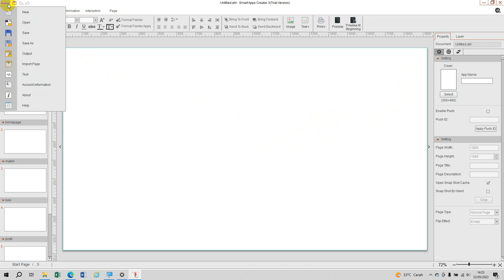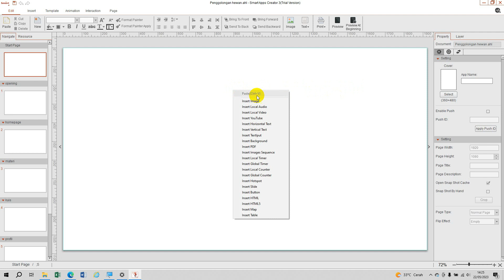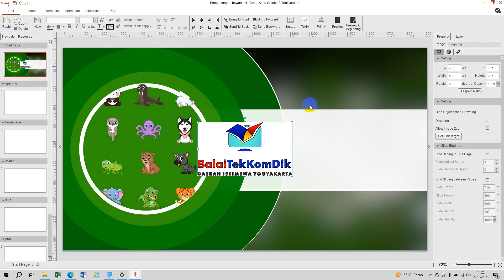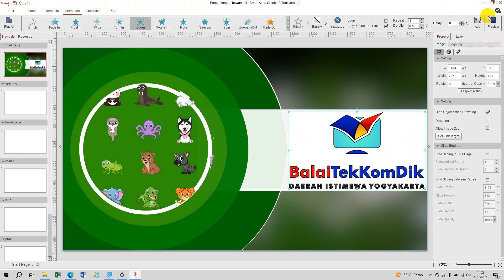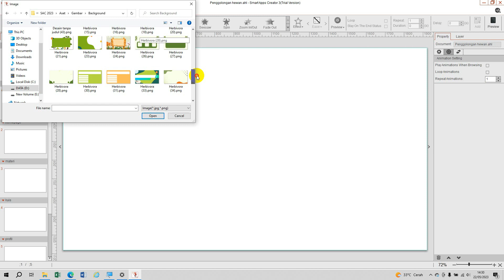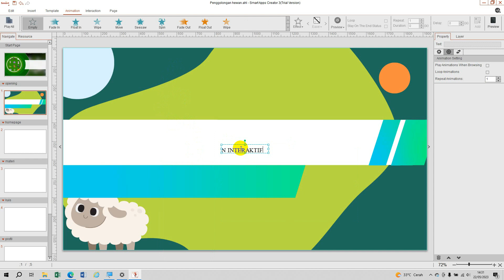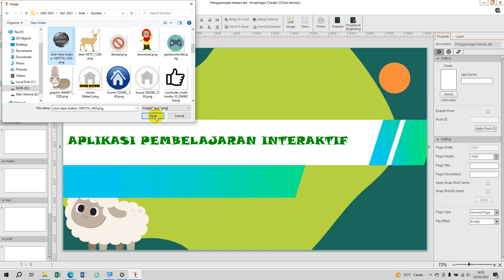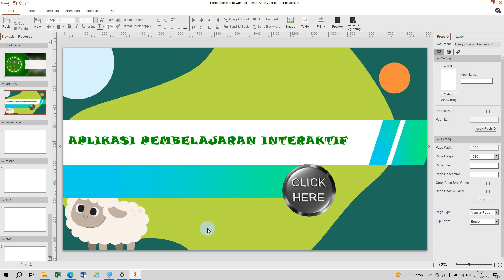TUTORIAL SMART APPS CREATOR 2 | MENAMBAHKAN OBJEK DAN ANIMASI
Di video tutorial kali ini, kami akan membahas penggunaan aplikasi Smart Apps Creator (SAC), sebuah alat yang luar biasa untuk membuat aplikasi mobile tanpa kode.

Video ini akan menjadi panduan lengkap untuk membantu Anda memahami dasar-dasar SAC hingga kemampuan lanjutan. Kami akan menjelaskan langkah demi langkah, memastikan Anda dapat mengikuti dengan mudah, terlepas dari tingkat pengetahuan teknis Anda.

Materi yang akan disampaikan dalam video ini adalah sebagai berikut:

Pengenalan Smart Apps Creator (SAC):

Apa itu SAC?
Fitur dan keunggulan SAC.
Platform yang didukung.
Menambahkan Obyek dan Animasi:

Memahami dasar-dasar tata letak dan elemen-elemen aplikasi.
Menambahkan gambar, teks, tombol, dan elemen lainnya.
Memberikan animasi dan transisi yang menarik.
Mengatur Interaksi dan Navigasi:

Membuat tautan antara halaman.
Menggunakan tombol untuk mengontrol perilaku aplikasi.
Pengenalan logika dan kondisi.
Membuat Kuis Soal Pilihan Ganda:

Membuat kuis sederhana dalam aplikasi Anda.
Menggunakan variabel untuk menyimpan jawaban pengguna.
Menampilkan hasil kuis.
Membuat APK:

Mengonversi aplikasi SAC menjadi file APK.
Persiapan untuk publikasi di toko aplikasi.
Mengatasi Permasalahan di Aplikasi SAC:

Troubleshooting umum saat menggunakan SAC.
Solusi untuk beberapa masalah umum yang mungkin Anda temui.
Menambahkan Video dan Backsound:

Menyematkan video ke dalam aplikasi Anda.
Mengatur backsound atau musik latar.

Semua tutorial akan dilengkapi dengan contoh dan penjelasan yang jelas. Anda akan merasa percaya diri dalam menguasai Smart Apps Creator dan dapat membuat aplikasi yang menakjubkan tanpa memerlukan pengetahuan pemrograman yang mendalam.

Kami sangat bersemangat untuk berbagi pengetahuan dengan Anda dan membantu Anda mencapai kreativitas penuh dalam mengembangkan aplikasi yang inovatif!